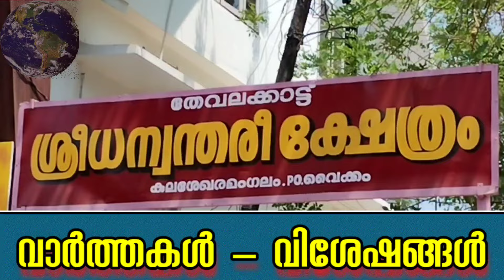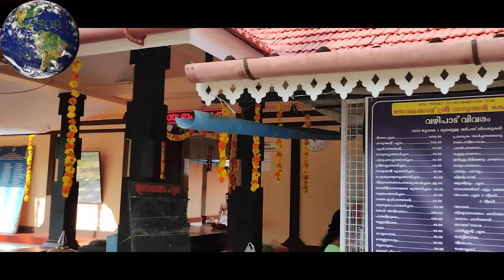വൈക്കം കുലശേഖരമംഗലം ധന്വന്തരീ ക്ഷേത്രത്തേക്കുറിച്ച്...